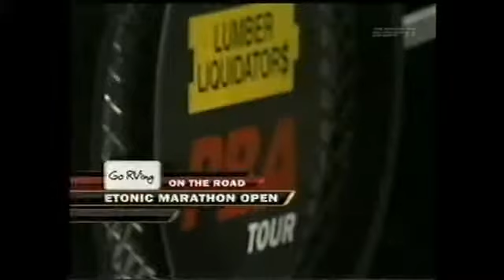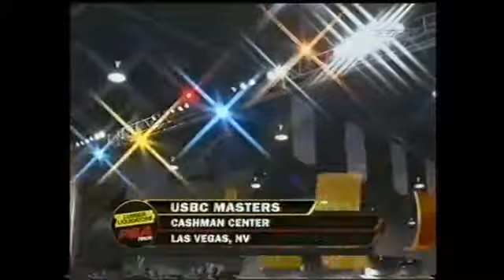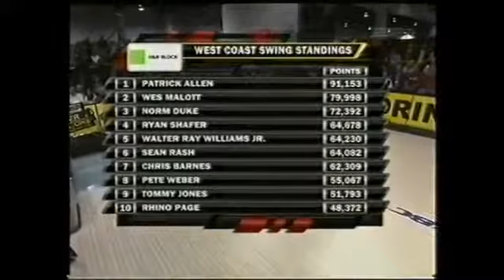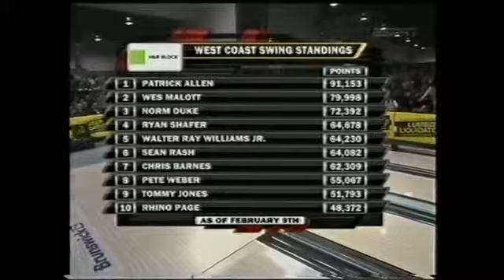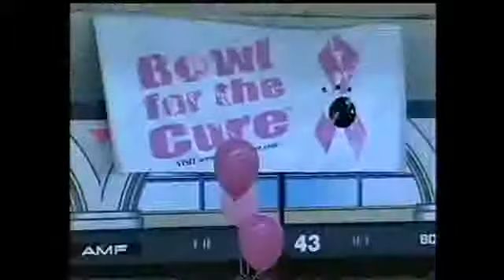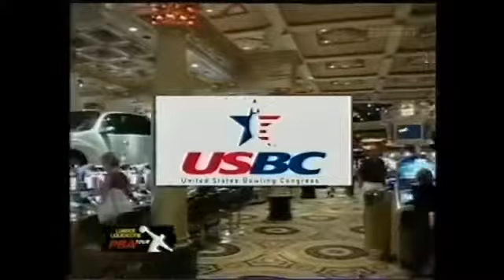2009 USBC Masters - Danny Wiseman vs. John Nolen (Part 1)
Played on February 15, 2009 at Cashman Center Las Vegas, NEVADA . . . Match 1 - Danny Wiseman 257 def. Tommy Jones 216. / Match 2 - Danny Wiseman .

CHAMPIONSHIP MATCH: Here's part 1 of the final match between Danny Wiseman and John Nolen. Enjoy :)

2009 USBC Masters held at the Cashman Center in Las Vegas, Nevada. The first match features Tommy Jones versus Danny Wiseman. The second match .

CHAMPIONSHIP MATCH: Here is part 2 between Danny Wiseman and John Nolen. Part 3 will take awhile to upload because there is something weird going on .